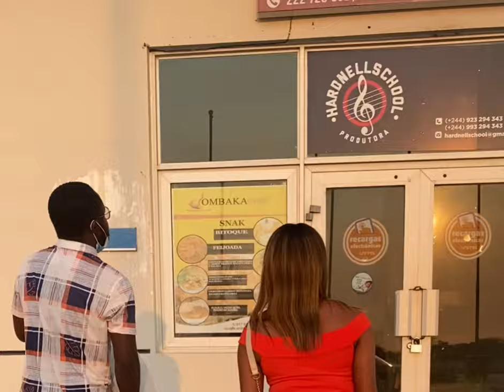Sil Mush - Tem de Ser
Titulo: Tem de Ser
Letra: Sil Mush
Produção: Sil Mush
Direção: Nelzy
Mistura: Bios Beatz
Musica extraida do Album às de copas